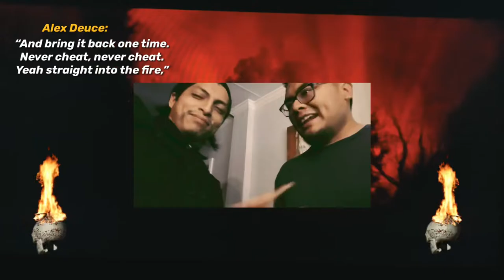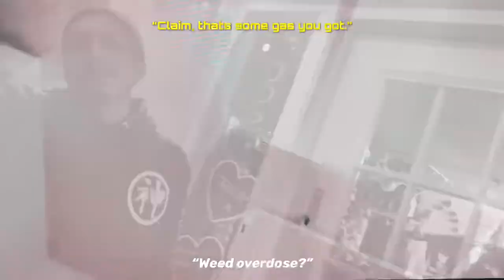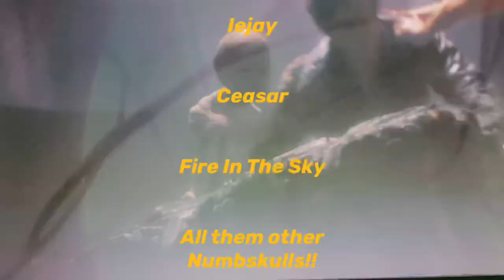Suthernground - "Intro Theme" (ft. Alex D., Sassy Mullet, DVYZE, $olrac, Inojen +Turbo Irvo)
Music for yo dome

Tales From The Numbskulls: "Intro Theme"

Introduction: Ceasar
-ZuLL